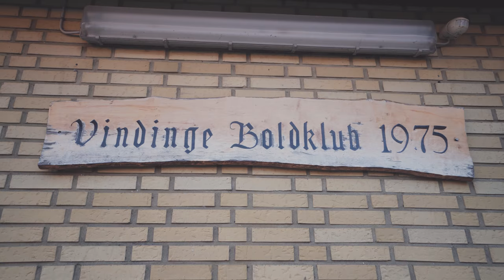DRENGERØVS MORGENMAD!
//MIT UDSTYR\\
Kamera: Sony A6300
Objektiver: Sony 10-18mm & Sony Vario-Tessar 16-70mm
Mikrofon: RØDE VideoMicro
Tripod: Sirui 3T
Quick Release: PeakDesign Capture
Lys: Aputure Amaran AL-M9
Kamera Case: SmallRig 1661

// Casper Harding